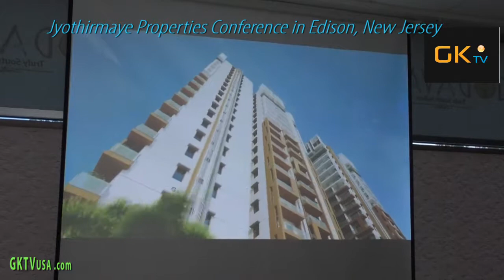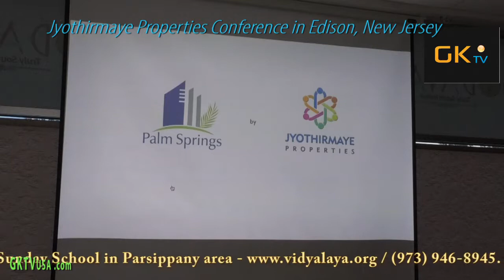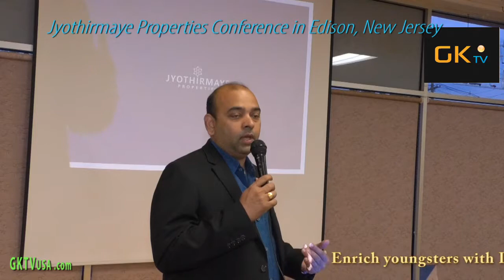Jyothirmaye Properties conference in New Jersey with GKTVusa